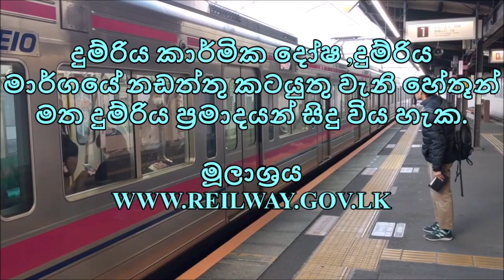POLGAHAWELA TO BANDARAWELA TRAIN TIME TABLE (2023 සංශෝධිත දුම්රිය කාලසටහන)